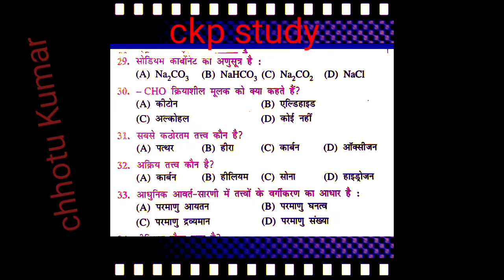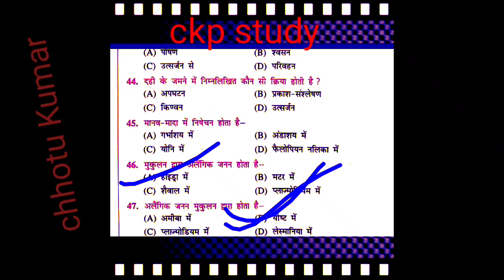Matric board exam science objective model pepper,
Matric board exam science objective ,Modal pepar 2021, class 10th science objective model pepar , Bihar board objective model pepar science, class-10th vvi objective model pepar,